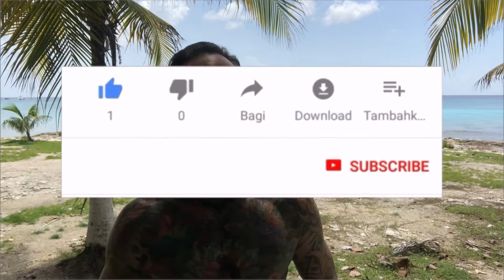THE SECRET KEY | My Life My Success | Motivation Friday by Transform don't Conform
|  THE SECRET KEY
 |  My Life My Success
 |  Motivation Friday by Transform don't Conform

** Your life is right where you supposed to be! **

Do you think that the universe is getting  you prepared for  something massive?

This channel brings together the conversational enthusiasm providing the fundamental motivational videos of self-mastery that will enable you to discover your true purpose, take control of your life, and harness the forces that shape your destiny.

THANKS, Love & Light